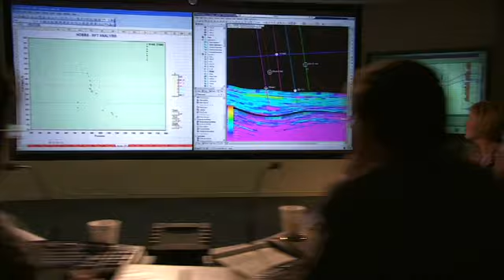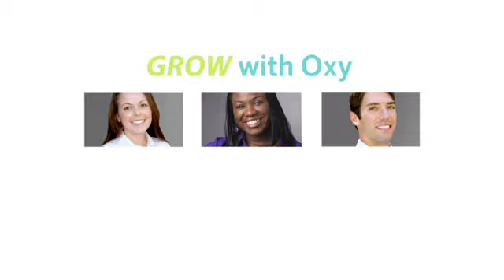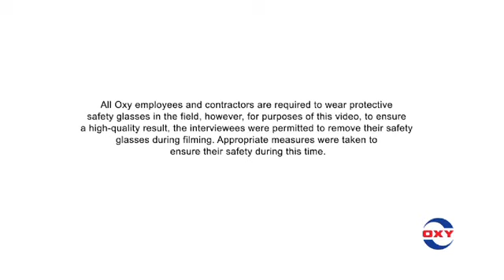Occidental Corporate Video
Working with Capitola Media and Chris Bunny, we flew down to LA and produced this corporate video. Bread and Butter client.